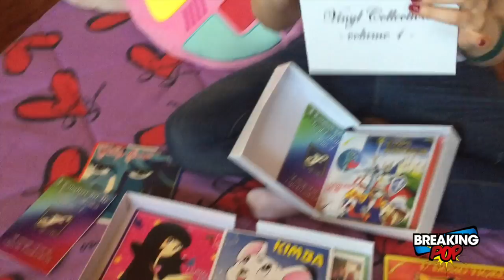Mad Max Fury Road spacca! - Wayward Pines, Matt Dillon straniero in terra straniera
BreaKing Pop - Puntata 42 del 14 maggio 2015

Cannes Day 2, Mad Max Fury Road e Il racconto dei racconti
(Timecode: 0:08)

Uscite cinema
(Timecode: 2:03)

Wayward Pines
(Timecode: 3:08)

Crimson Peak
(Timecode: 5:09)

-Tivulandia
(Timecode: 6:36)

Breaking Pop è un programma di Editoriale Duesse.

Guarda la puntata precedente:
A Cannes con Del Toro e Gyllenhaal - Assassin’s Creed Syndicate sembra Sherlock Holmes

Direttore Responsabile: Vito Sinopoli
Direttore Editoriale: Luca Maragno